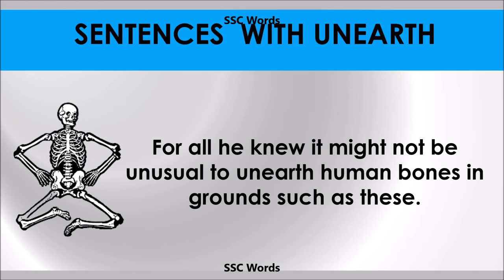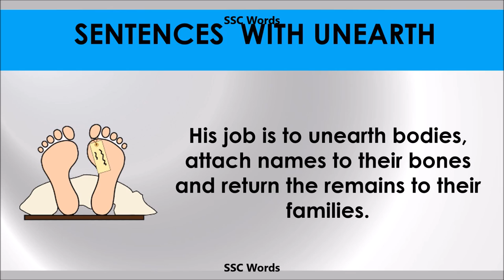Unearth - Improve English - Meaning and 5 sentences - GRE / CAT / GMAT word - SSC Words